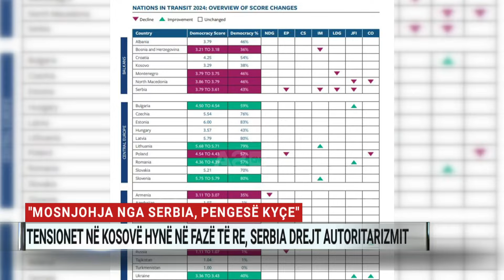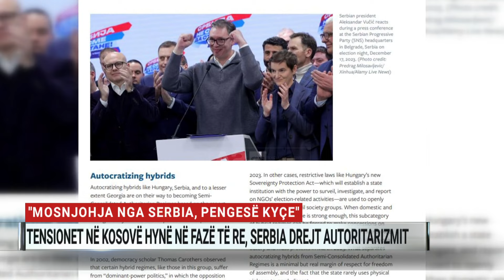“Mosnjohja nga Serbia, pengesë kyçe, tensionet në Kosovë hynë në fazë të re"